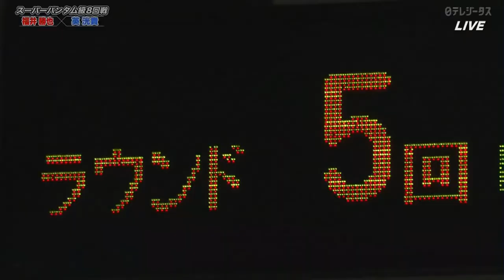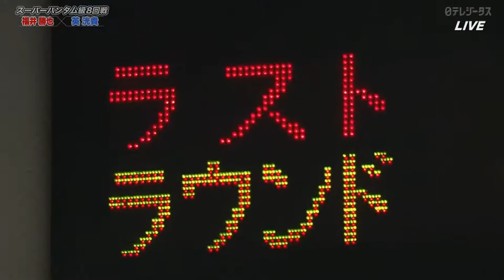Katsuya Fukui VS Hiroki Hanabusa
Boxing Japan, Mar/25/2021
Super Bantam Weight